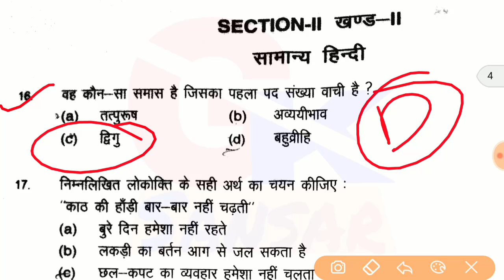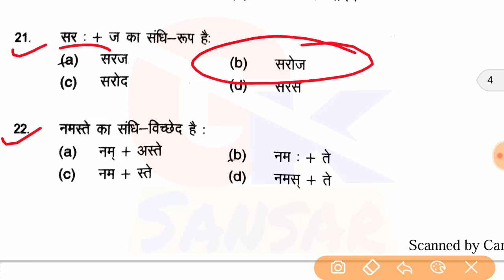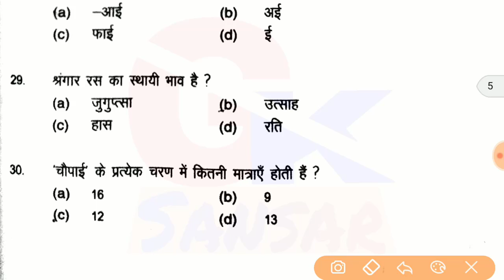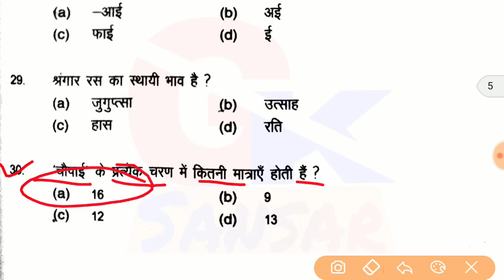Bihar B.ed CET ANWER KEY 15.07.2018(HINDI )/बिहार B.ED परीक्षा उतर कुंजिका - GK SANSAR/ CUTOFF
Bihar B.ed CET ANWER KEY 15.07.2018(HINDI )/

Follow me on Unacademy For useful Videos for various Exams